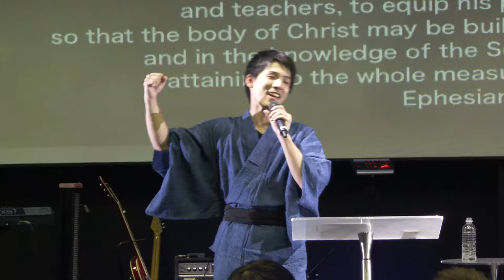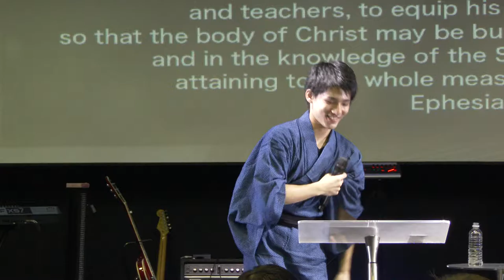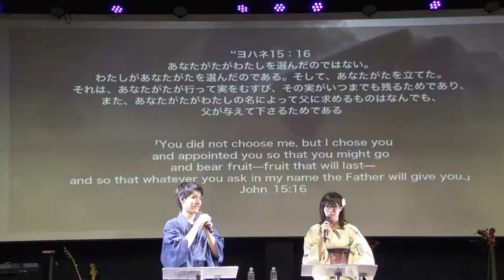イエスと共に建て上げる August7 2016